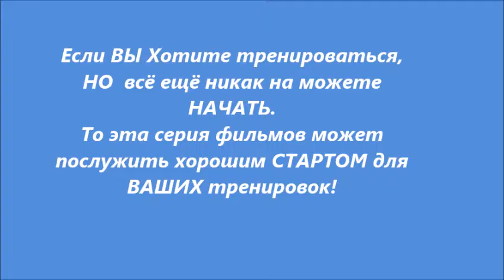Тренируем пресс с нуля.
Когда мы хотим тренироваться, но почему-то постоянно откладываем на понедельник...
Тренируемся дома, ноги согнуты... нас никто не видит, стесняться некого.
Оправданий НЕТ!
Поэтому -  работай будь здоровым(ой) и сильным(ой).
Действуй!